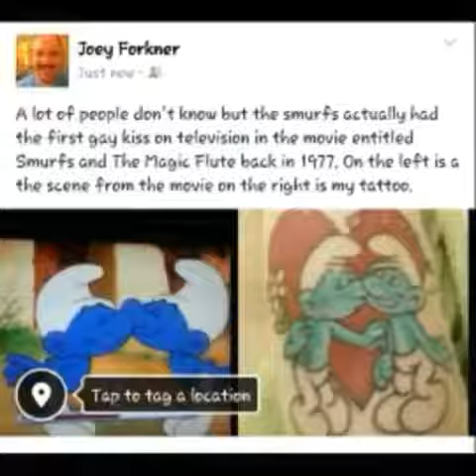Joe Forkner's Smurf Tattoos